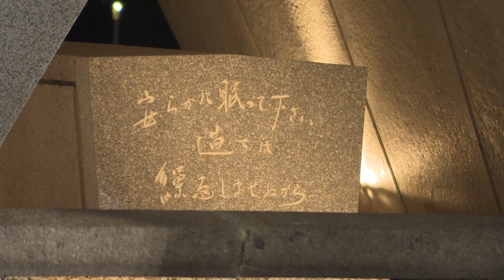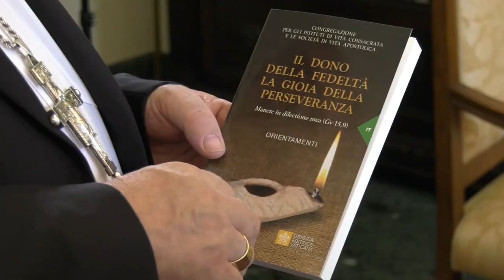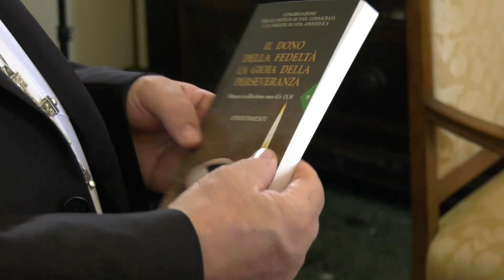Római Riportok - 2020. augusztus 23.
Tartalom:

1. Elmélkedés az Isten iránti bizalomról
2. Ima a bejrúti robbanás áldozataiért
3. A nukleáris fegyverek felszámolását sürgeti a pápa
4. A pápa elítéli a managuai székesegyház elleni támadást
5. Könyv az egyházi hivatások kríziséről
6. Teljes búcsú nyerhető Assisiben
7. 100 éve született az első boldoggá avatott újságíró
8. Raffaello egy korai műve nagy felbontásban

A magyar adás megbízója és megrendelője: Magyar Kurír

2020. augusztus 16., vasárnap | 10:36
A világ vatikáni szemmel
A Római Riportok augusztus 16-i adása.